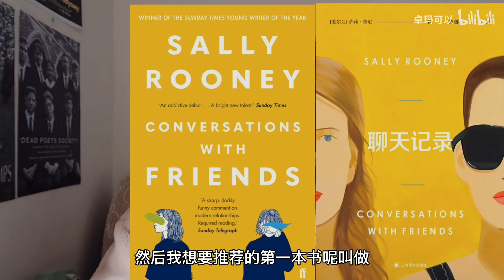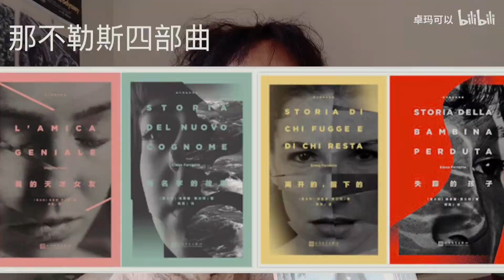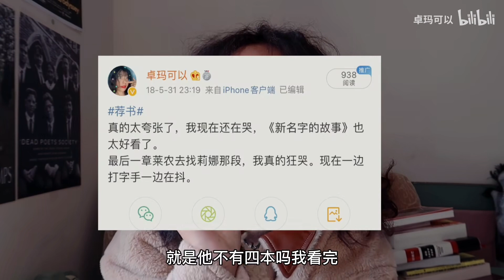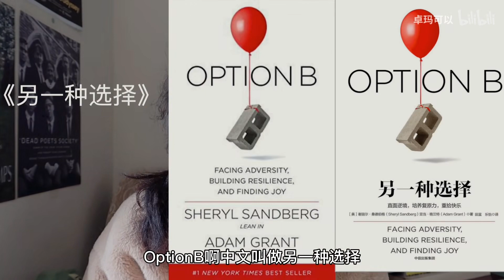【不要烫羊毛卷！】史上最烂发型|上海vlog|和老友重逢的日子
无需多说 请看视